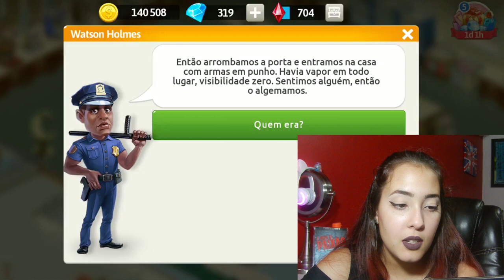QUE HISTÓRIA DA VACA É ESSA? My Cafe #4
Jogando My Cafe casualmente e tentando entender o mistério da vaca no jardim de bonsais.